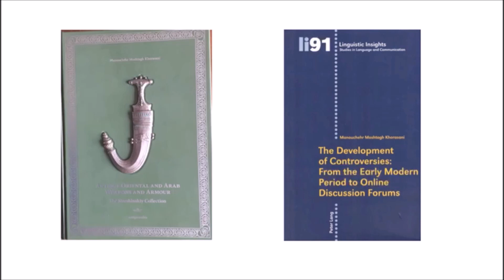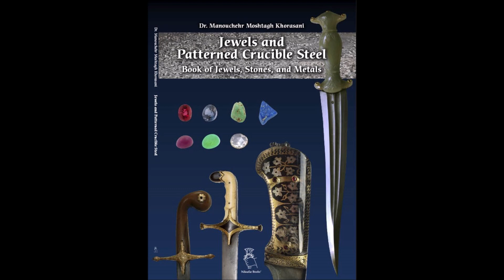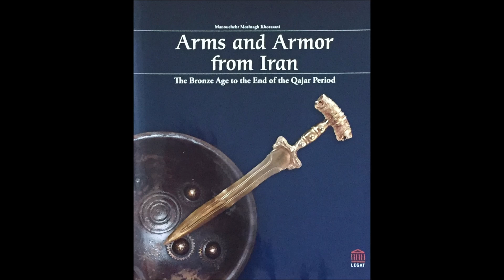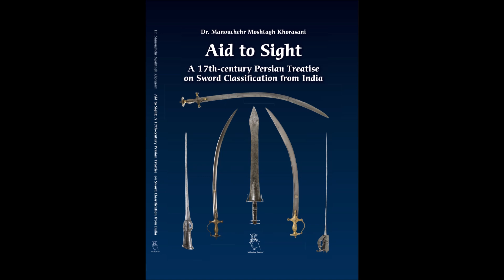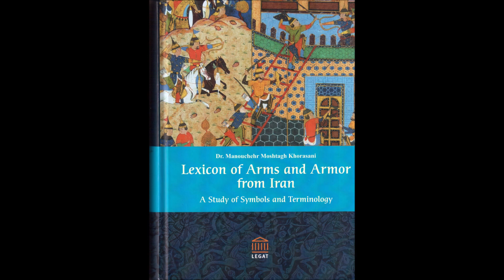Solo Training 640 Manouchehr Moshtagh Khorasani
Today I did kickboxing combinations. I also did the following katas of Kyokushin Karate: Pinan Sono Ichi, Pinan Sono Ni, Pinan Sono San, Pinan Sono Yon, Pinan Sono Go, Taikyoku Sono Ichi, Taikyoku Sono Ni, and Taikyoku Sono San.